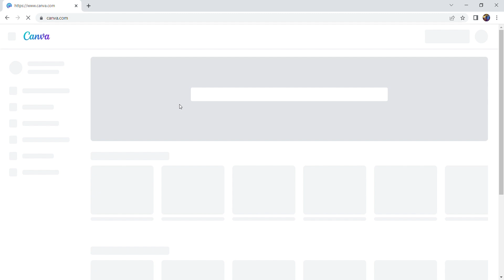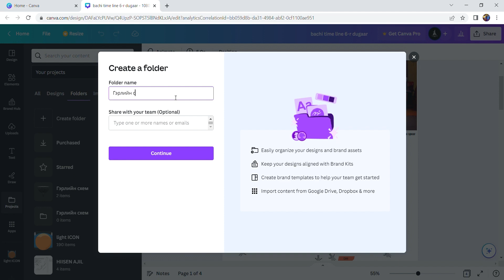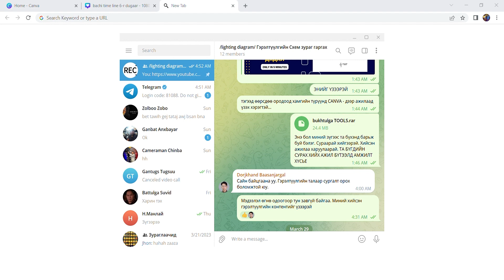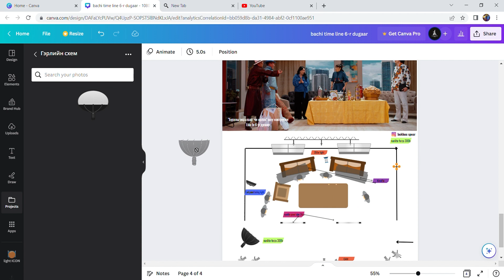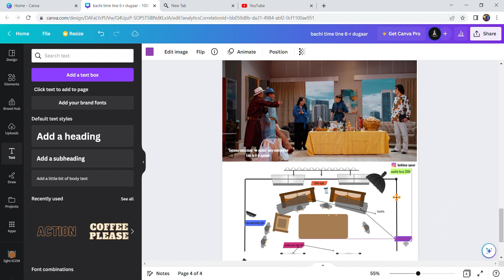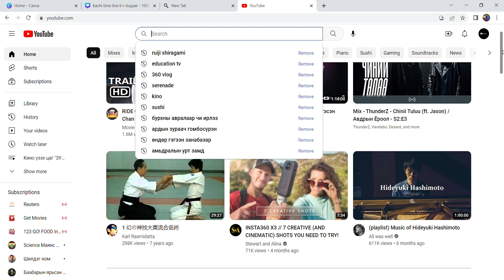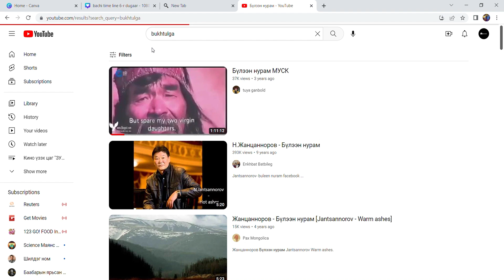Гэрэлтүүлгийн схем зураг гаргах тухай.Олон удаа ярьсан энэ удаа хамгийн сүүлийн яриа гэж ойлгож болн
Та бүгд миний санал болгоод буй ГЭРЛИЙН СХЕМ ЗУРАГ БИЕ БОЛГОХ АРГЫГ СУРААД АВААРАЙ.
CANVA - бүртгүүлээрэй, хэрэглээрэй
Холбоос:
(та бүхэнд ороод схем зурагт хэрэгтэй хэрэглүүрийг татах линк байгаа. Хурдан татаад хадаглаад аваарай.Тийм ч удаан байлгахгүй байж магадгүй.)